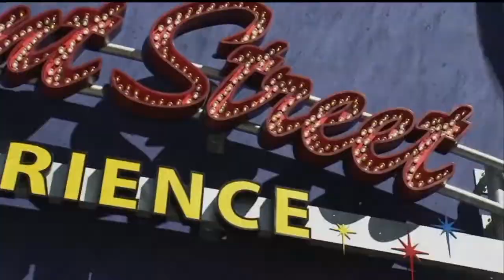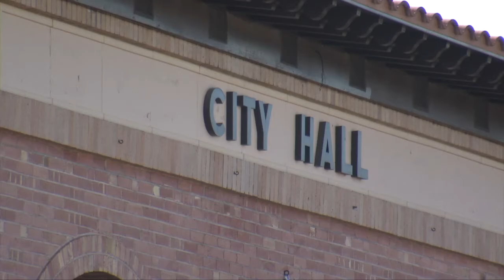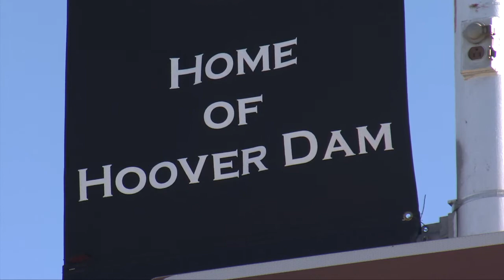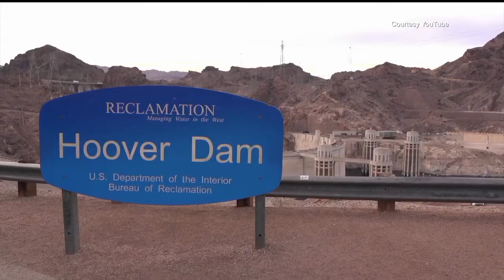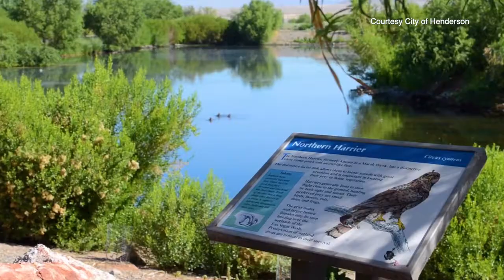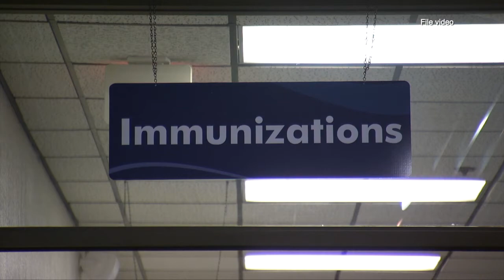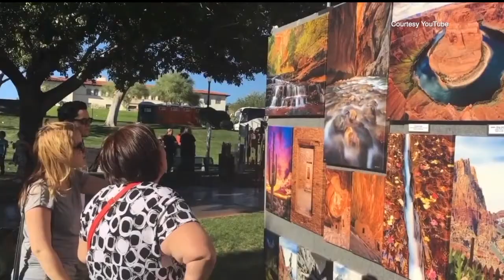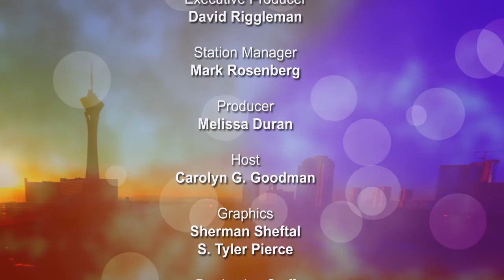Hello Mayor - Las Vegas Mayor Carolyn Goodman Talks With Her Fellow Mayors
Mayor Carolyn Goodman sits down with Henderson Mayor Debra March and Boulder City Mayor Kiernan McManus to discuss future regional goals and highlight some projects that have come to fruition in these cities.